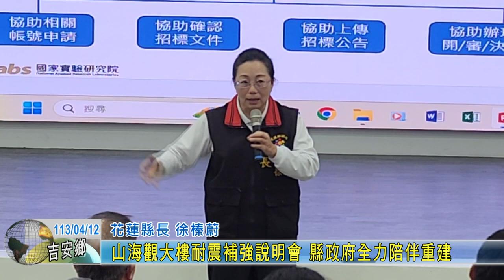20240412 01 山海觀大樓耐震補強說明會 縣政府全力陪伴重建